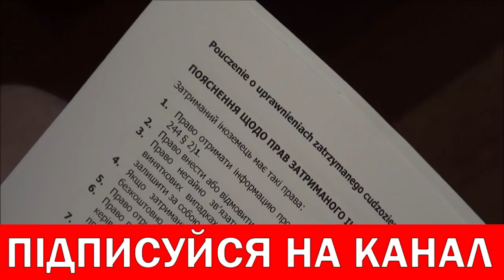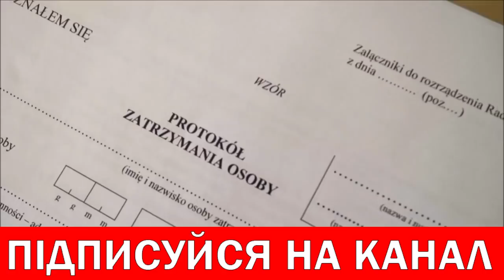8 українців робили фіктивні запрошення в Польщі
Реєструйтесь ось за цим посиланням:
Натисніть 👇👇👇👇👇👇👇👇

Не забувайте хто ще не розрахував свій PIT-11 що термін спливає 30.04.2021
Якщо у Вас ще не розрахований PIT-11 і у Вас є pesel або nip-7 рекомендую звернутись до бюра, з якими я співпрацюю:

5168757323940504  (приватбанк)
Сергій Пех